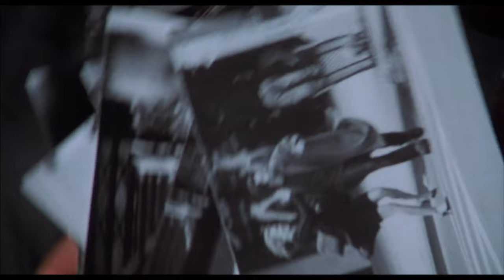The Films of Adrian Lyne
Featuring the music When the Night is Over by Lord Huron, Ready or Not by Fugees, and What a Feeling (Flashdance) by Irene Cara.